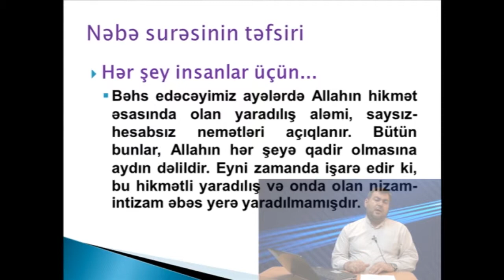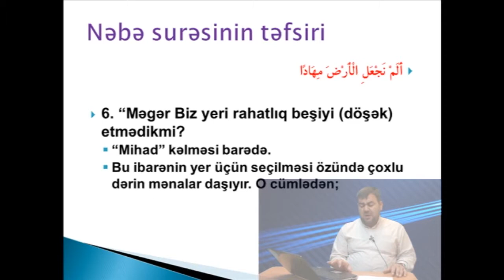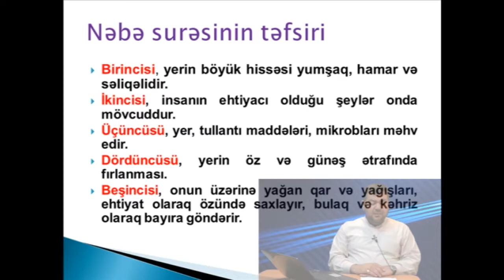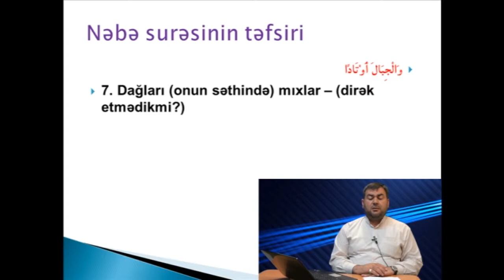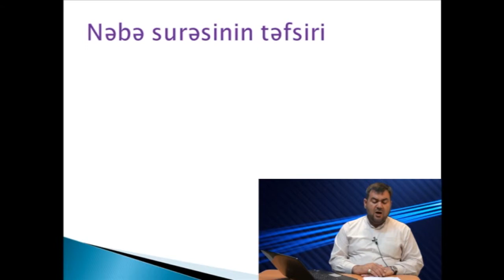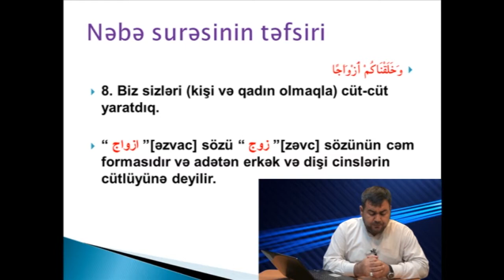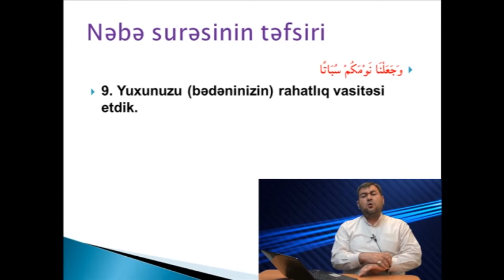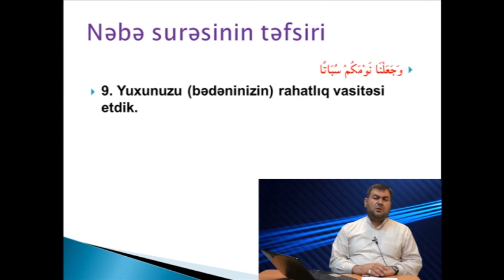Nəbə surəsinin təfsiri 3 ci hissə